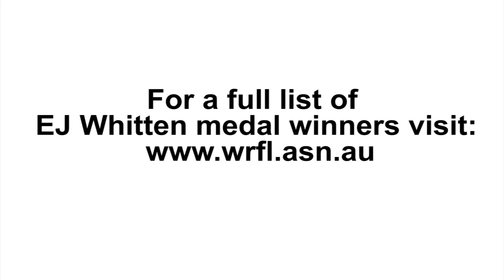EJ WHITTEN ROUND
Ted Whitten Junior visits the Wyndhamvale Football Club to present the Best Player medals in the WRFL EJ Whitten Round last weekend.